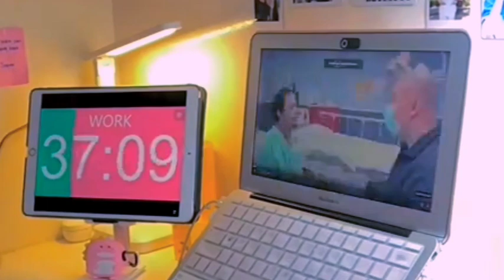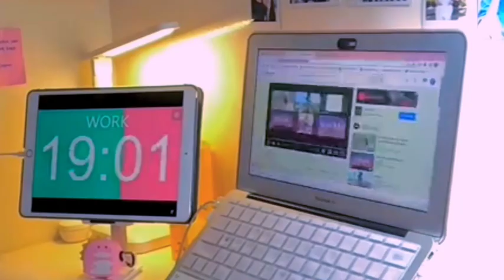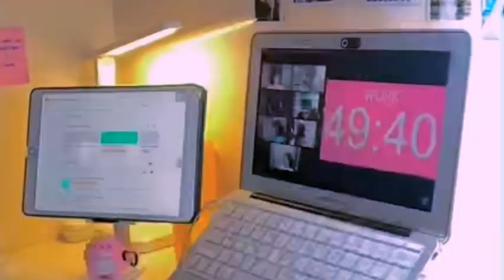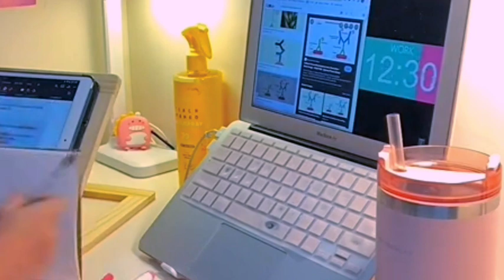نصائح مهمة لتلاميذ أولى باك 🏆✨ كيفاش تجيد 19 فاولى باك❤️📚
19 فاولى باك ماشي شيحاجة مستحيلة ممكن لأي واحد يجيبها و متحتاش منك بزااااااف ديال الخدمة غير تعرف كفاش تعامل مع الدروس و التمارين و الامتحانات هادشي كافي باش تجيب نقطة عالية بزاف فأولى باك